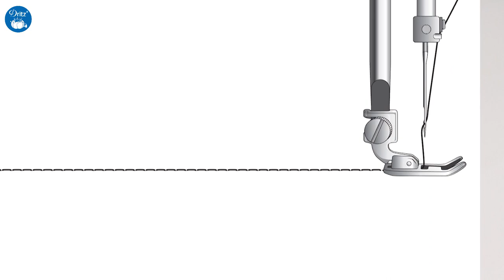How to create suspenders with Dritz Suspender Slides and Clips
Use Dritz Suspender Slides and Suspender/Mitten Clips to make your own easy-sew suspenders with 1” elastic or your favorite fabric.

Dritz suspender slides allow you to adjust the length of the suspender straps, and keep them in place and secure. Move the slides up and down to adjust the length of your suspenders for a perfect fit.

Dritz suspender/mitten clips are versatile clips that can be used for a variety of DIY, sewing and craft projects. Keep suspender straps securely attached to pants, shorts or skirts, or use them to attach pacifiers to a garment, bag or stroller cover; along with mittens/gloves to each other or to a jacket.

Find the video helpful? Go ahead and share it.